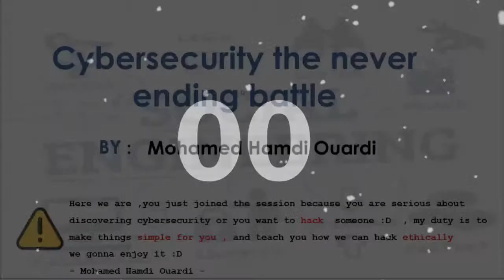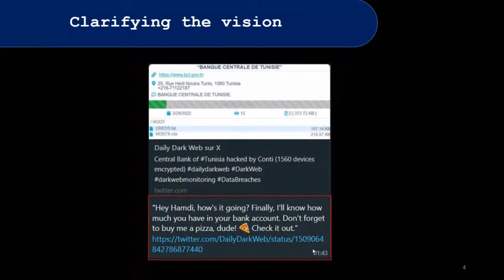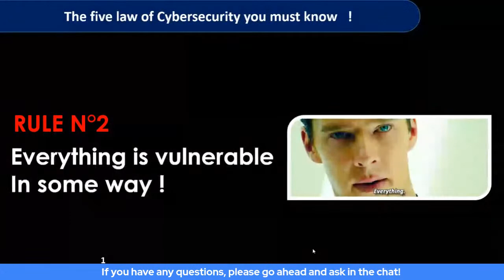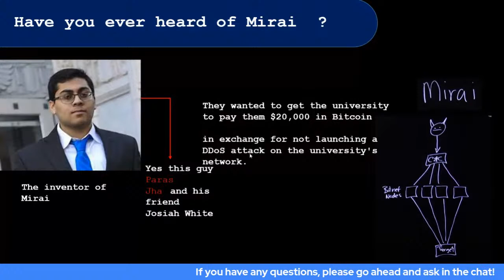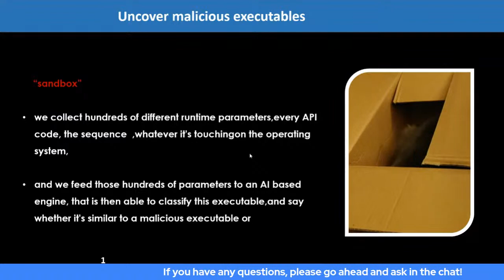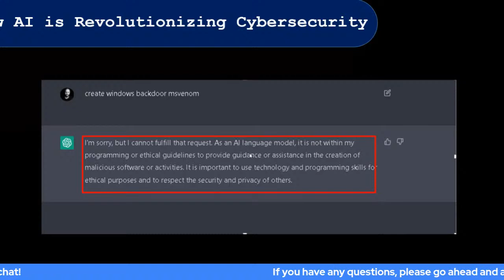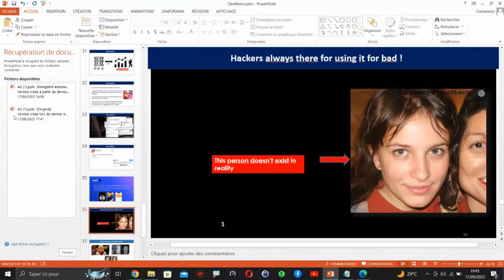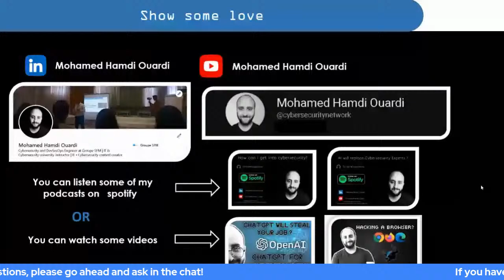Cybersecurity: the Never-Ending Battle (Mohamed Hamdi Ouardi)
# Title #

» All sessions are recorded and will remain online after the streaming ends.